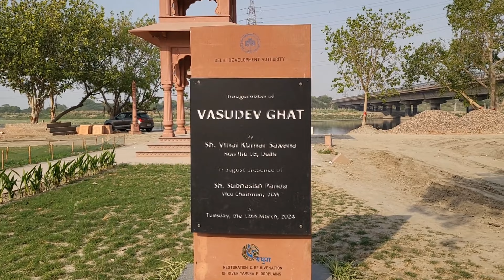Ye Kab Se Honey Laga ?? | Vasudev Ghat Yamuna Aarti | Kashmiri Gate | Abhishek Anand | Vlog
Hello
Whats app guys
My Name Is Abhishek Anand
About My Channel :- Travel vlogs & Lifestyle vlogs

* An Overview !

Hey everyone! Today, we're exploring a newly opened spot near the Ladakh Monastery Market and Kashmiri Gate in Delhi. This place is quickly becoming a must-visit destination for both locals and tourists. One of the highlights here is the mesmerizing Yamuna Aarti, which takes place every Tuesday and Sunday from 6 PM onwards. It's a beautiful, spiritual experience by the river, perfect for winding down your day. Make sure to visit and soak in the serene atmosphere. See you there!